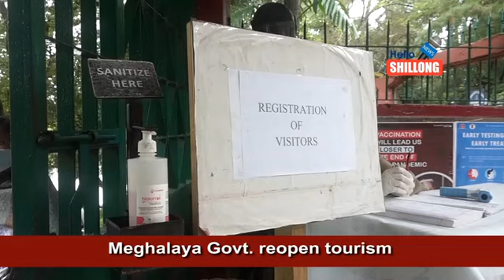Meghalaya Govt reopen tourism